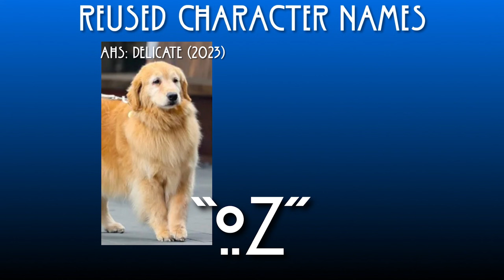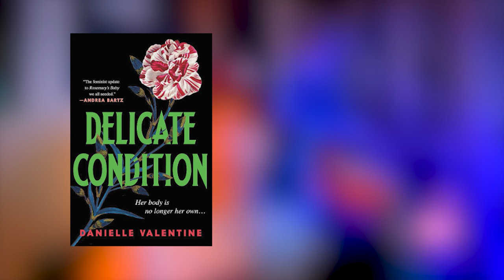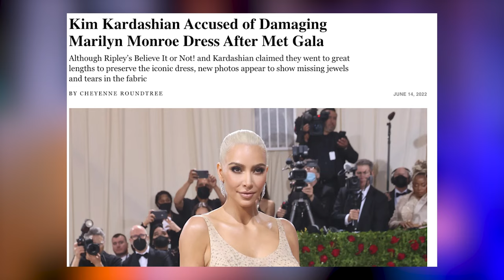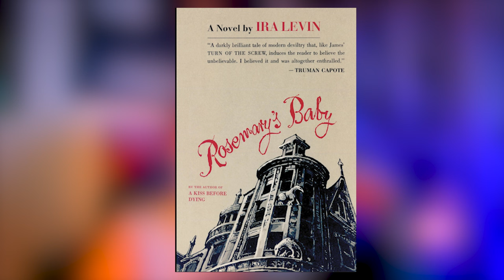Easter Eggs in AHS: Delicate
One thing ‘American Horror Story’ is known for is its easter eggs and references, and this year’s ‘AHS: Delicate - Part One’ is no different.